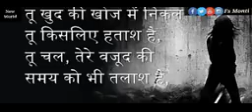Asiyana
Yad aati hai teri